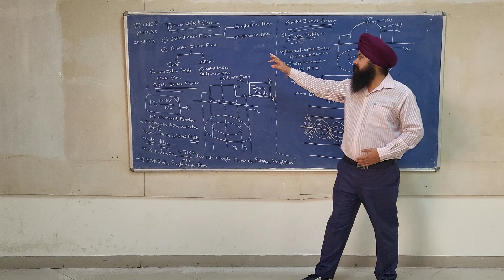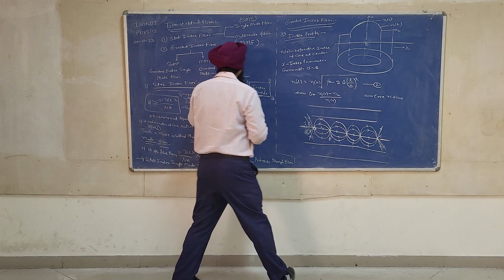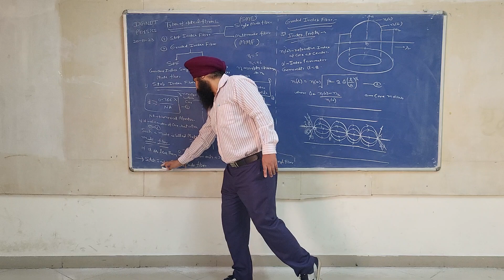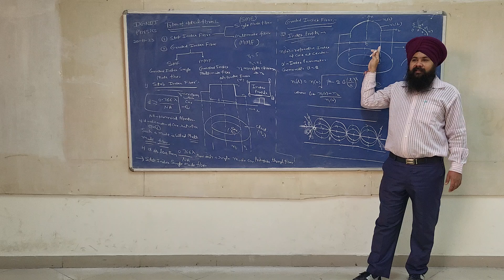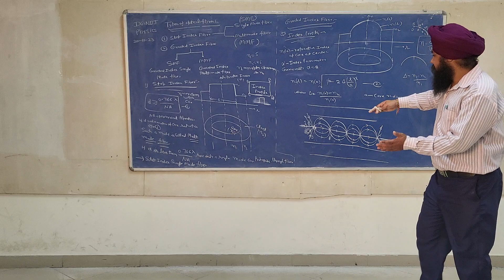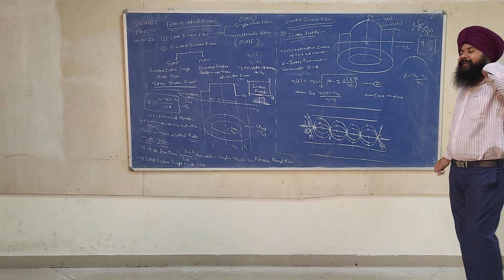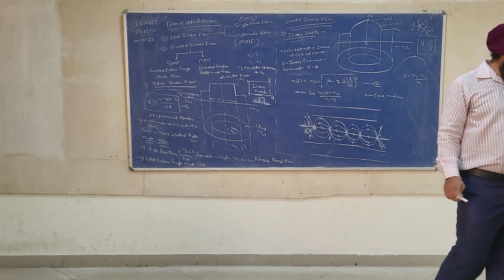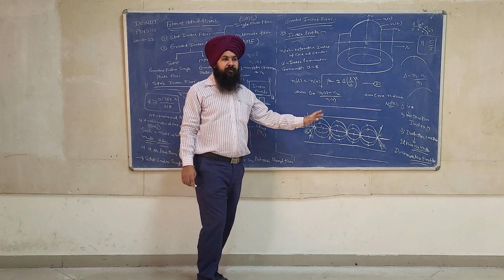TYPES OF OPTICAL FIBER BY SUKHWINDER SINGH